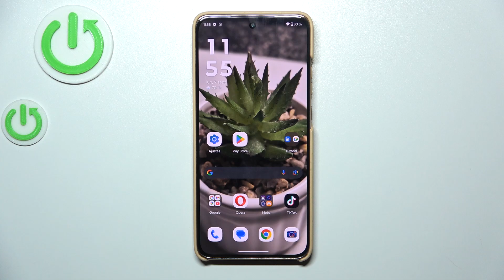Cómo Resetear Ajustes de Red Móvil, Wi-Fi y Bluetooth en Motorola Edge 50 Neo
El tutorial explica de manera detallada cómo resetear los ajustes de red móvil, Wi-Fi y Bluetooth en un Motorola Edge 50 Neo. Muestra los pasos necesarios para acceder a la configuración del dispositivo y seleccionar la opción adecuada para restablecer las redes. Se destacan los beneficios de realizar este proceso para solucionar problemas de conexión.

Guía para restablecer las configuraciones de red móvil, Wi-Fi y Bluetooth en el Motorola Edge 50 Neo.
Pasos para reiniciar los ajustes de red en el Motorola Edge 50 Neo.
Cómo restablecer las conexiones de red, Wi-Fi y Bluetooth en el Motorola Edge 50 Neo.
Instrucciones para volver a la configuración de red original en el Motorola Edge 50 Neo.
Cómo restablecer la red móvil, Wi-Fi y Bluetooth en el Motorola Edge 50 Neo.